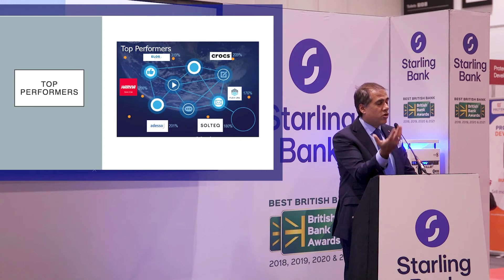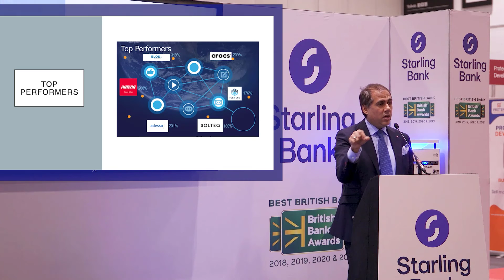How To Get Great Returns on Your Investments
Let me try and simplify things. How can you as regular people, without giving it to fund managers, not paying subscriptions or fees to anybody else to do it, become better investors and get good returns

for free educational tools and resources to be better investors

Read:
Are Stock Market Fears Overblown? Should We Buy The Dip